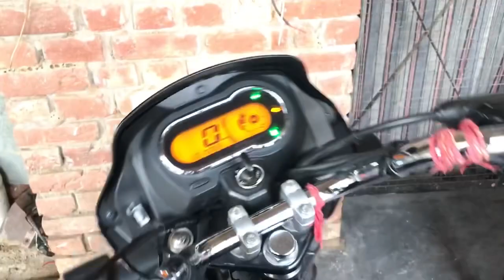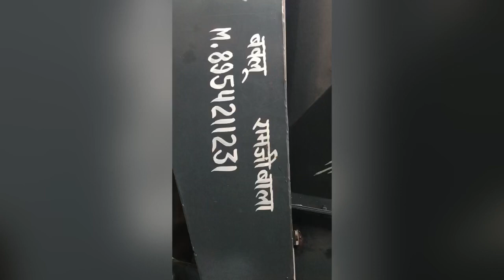आज हमारे गांव में गुलदार आ गया 😲🙏🏻